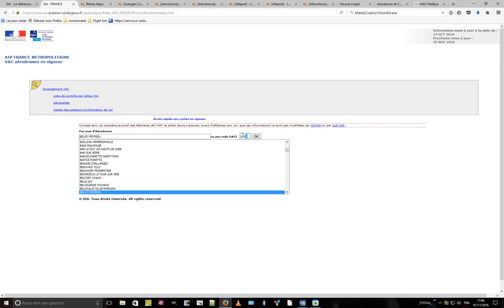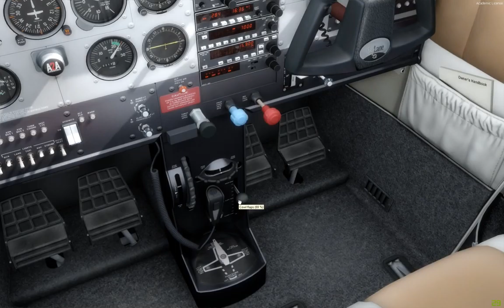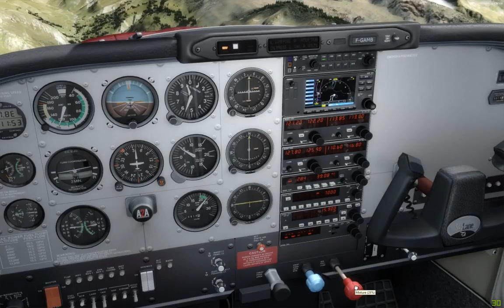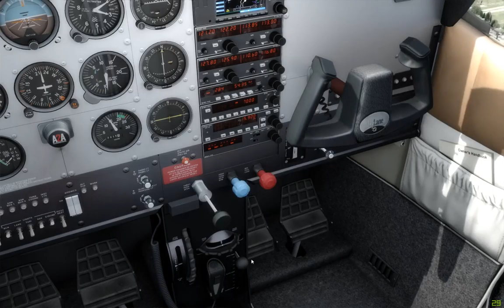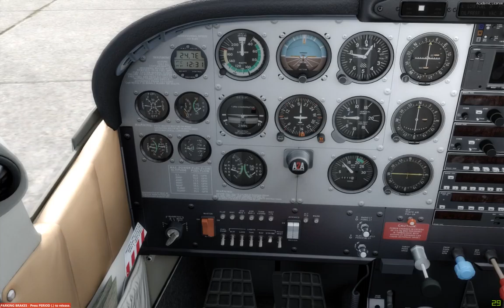Improvisation autour du Beaufortain depuis Chambéry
Un vol en solo, c'est devenu très rare !
Mais il fallait absolument que je vois le résultat de l'ajout des "autogen" sur la région : c'est à dire que, par dessus la scène photo-réaliste Rhône-Alpes (France VFR), jai ajouté une composante végétation et bâtiments. Ainsi que des très belles scènes spécifiques d'aérodromes (par LLH).

Certes, pour avoir voler "en vrai" récemment je vois des différences, c'est à dire les limites de l'exercice "réalité en mode virtuel", mais l'agrément d'une scène "qui ne colle pas au réel" est supérieur aux "inconvénients" :-)
En bref, je n'ai pas été déçu, bien au contraire !

A l'inverse, l'avantage du virtuel sur le réel est de mettre une "bonne météo" alors qu'en fait le moteur météo (basé sur des infos réelles) mettait de la pluie et surtout des nuages bien bas !

Je suis donc parti à "l'improvisade" (comme dirait Cyrano) et il est arrivé ce qui doit en pareil cas : je me suis perdu !! En fait, pas exactement, j'étais juste à Albertville alors que je pensais me trouver à Ugine, soit 10 km au sud. Normal, je ne connais pas la vallée depuis Annecy. Bien sûr, en vrai, ça se prépare un vol !! :-)

Le but était aussi de tester certains réglages, la couleur, la "finesse" des images etc... Très satisfaisant, la montagne est "nette" même de loin, ce qui augmente encore la sensation de réalisme. Il reste à faire sur les couleurs parfois...

Autre aspect intéressant, IVAO : c'est la 1ère connexion. A moitié réussie. Mais j'ai pu voir décoller un avion depuis Chambéry, et direct dans le simulateur ET sur le site WebEye de IVAO ! Expérience tout à fait intéressante. Mais sans échange radio, chaque chose en son temps. D'autant que le secteur n'est pas "contrôle" c'est à dire sous la responsabilité d'une tour de contrôle (pour faire court).

J'ai bien commenté le vol MAIS ma voix est complètement couverte par le bruit du moteur, donc hormis au tout début et à la fin, on ne m'entends pas. Mais on voit le curseur de la souris qui se balade à l'écran de temps en temps... Bizarre, d'habitude je n'ai pas de problème. Tant pis, voici une expérience de vol simulation comme si vous le faisiez vous même !

Bon vol :-)

Ah oui, passage à proximité de l'aérodrome d'Albertville, voir le 4ème épisode du vrai vol.